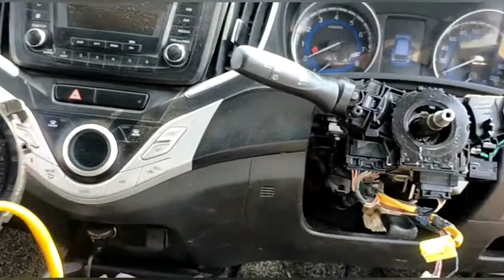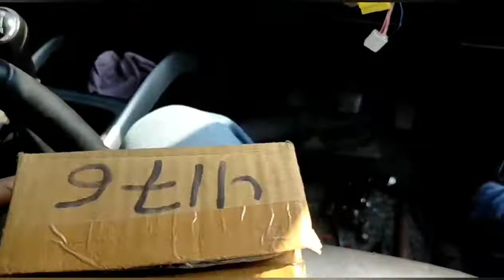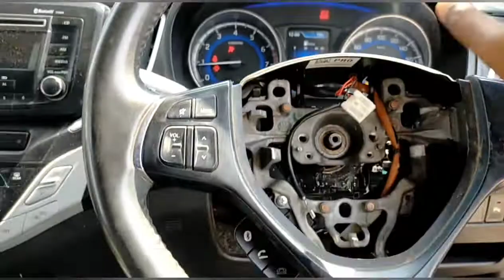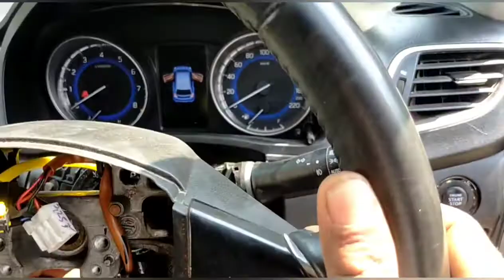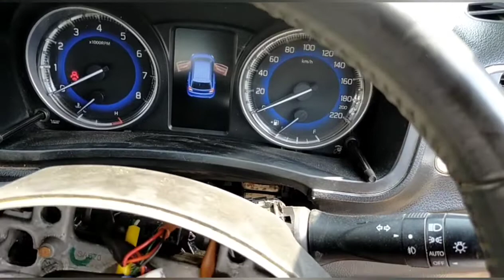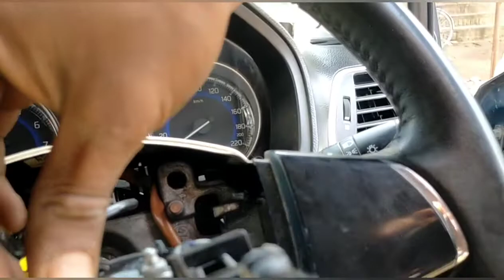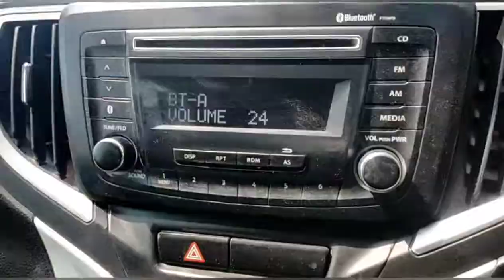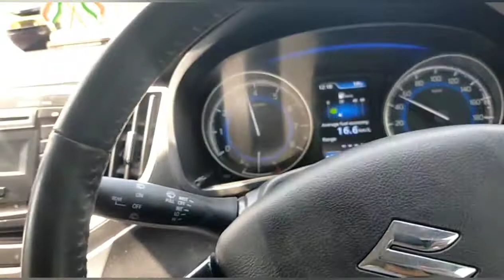how to Suzuki Bleno 2017 model SRS sistam problem